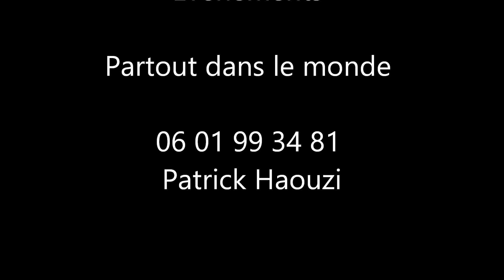Teaser Urban By Patrick Haouzi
Urban By Patrick Haouzi 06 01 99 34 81
 Orchestre
 Dj Live
 Dj
 Pour tous vos évènements